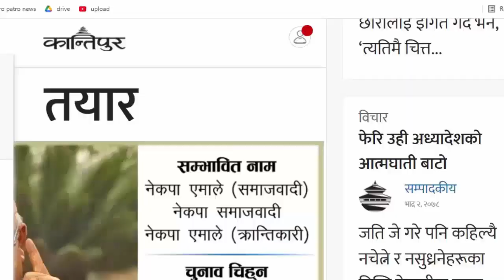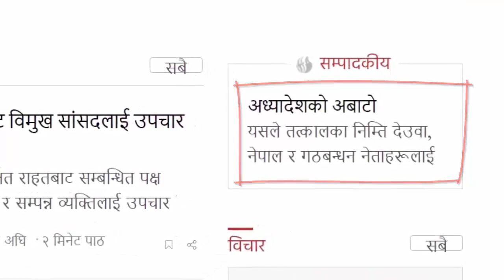बालुवाटारमा रस्साकस्सी : भानु देउवा स्वकीय सचिव, प्र १ मा ओलीको यस्तो अफर माधवलाइ घुम्ने लाग्यो Kp